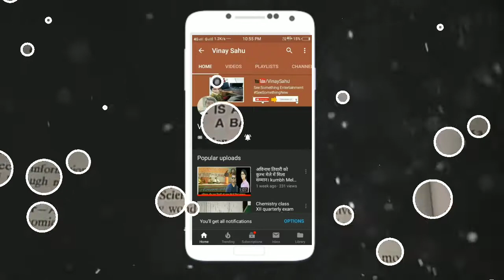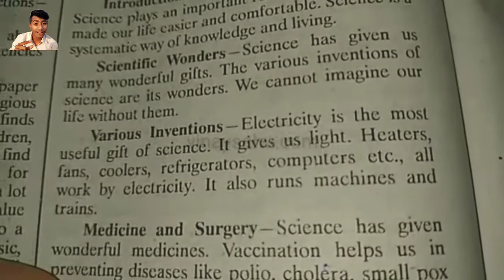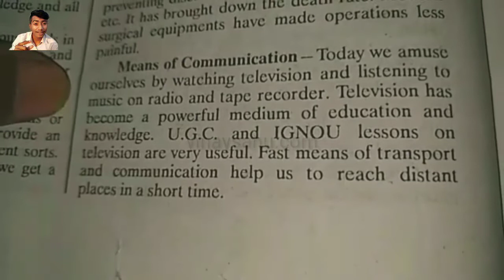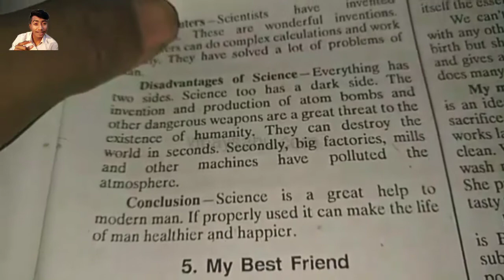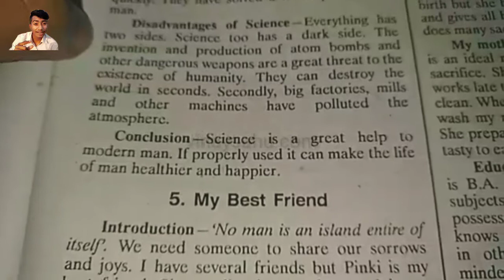Essay on Wonders of Science in English language By Vinay Sahu